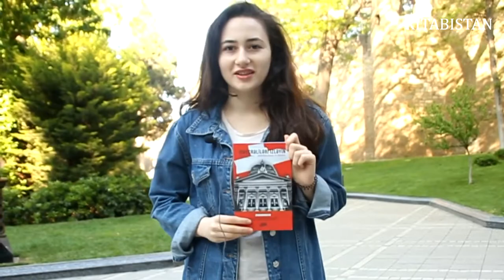İSVEÇRƏNİ öyrənməliyik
İsveçrə haqqında daha ətraflı, daha geniş məlumat "İsveçrəliləri izləyin" kitabındadır. İsveçrə yalnız öz birbaşa demokratiyası, bank sistemi, federativ sisteminə görə yox, həm də xalqın dövlətə münasibətinə, öz taleyinə biganə qalmamasına görə bütün dünyaya nümunədir.
Facebook.com/kitabistanpage
Instagram.com/kitabistan_page
Twitter.com/Kitabistan_page
LinkedIn - Kitabistan Publishing House